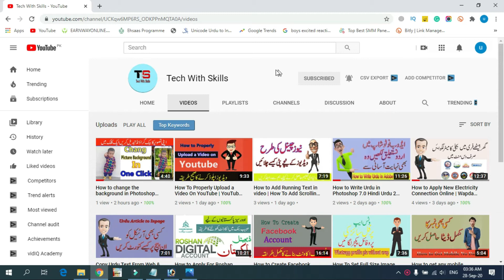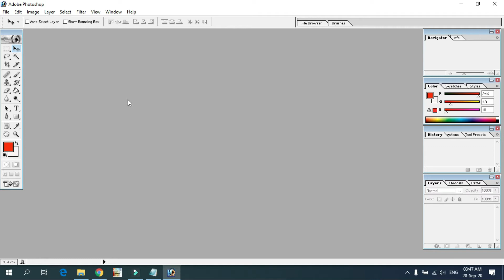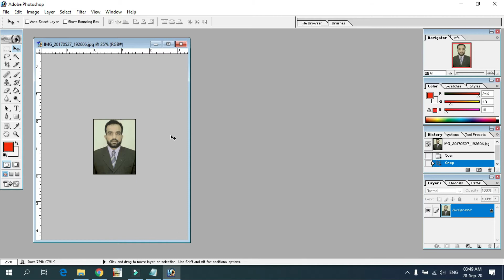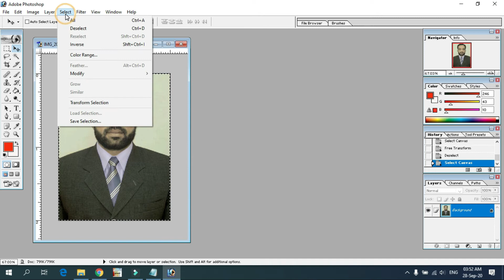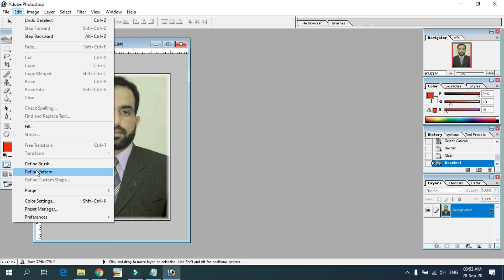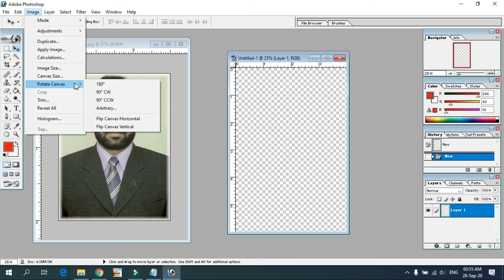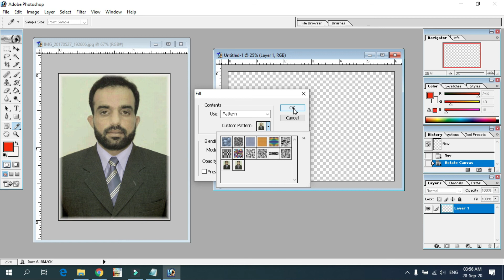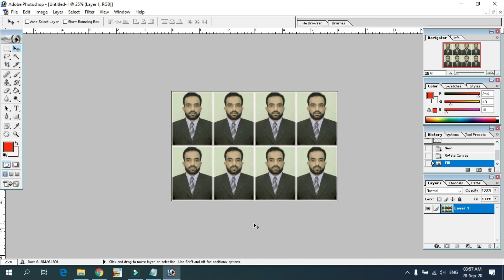How to make passport size photo in Photoshop in Hindi/Urdu | Adobe Photoshop 7.0 | Tech With Skills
Here is a complete video tutorial about how to make a passport size photo in Adobe Photoshop in the Hindi language I used Adobe Photoshop 7.0 for editing and making pp size picture.

         __/LINKS\_